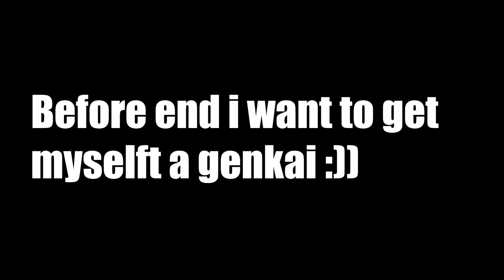I got Kaguya and Uzumaki Genkai !! | Roblox Shinobi Life 2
Oh !! I got some codes :D
Th1sM0mentC0unts! - Redeem code for free spins!
Tru5t1nG0D! - Redeem code for free spins!
h4ppy4sH3ckles! - Redeem code for free spins!
PtS3! - Redeem code for a STAT reset!
Perk for being a discord member is : First 100 member will get a special rank and will be in my memory :))
Get to chat with me or other member whenever i want, see what i'm playing at the time and maybe stream
that game too.
Perk of this i don't know what it's yet. but maybe i can post some fan art ? -Just send me fan art with that :D